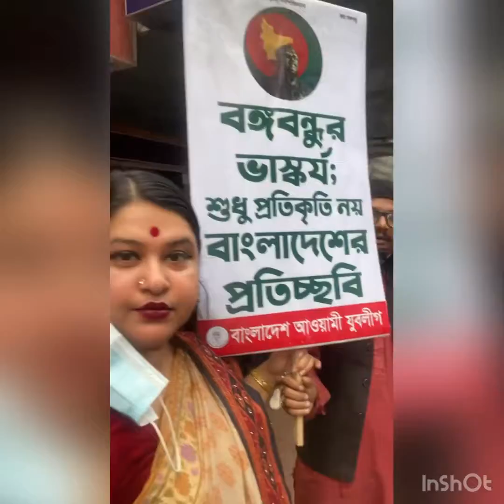বঙ্গবন্ধুর প্রতিকৃতি আমাদের মনে তাকে কোনদিন কেউ ভাঙতে পারবে না ।😢🙏❤️